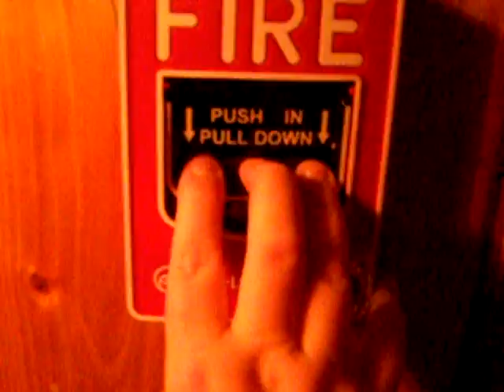standalone fire alarm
My bg-12 mt-24-lsm on code 3 tone and  all the connections